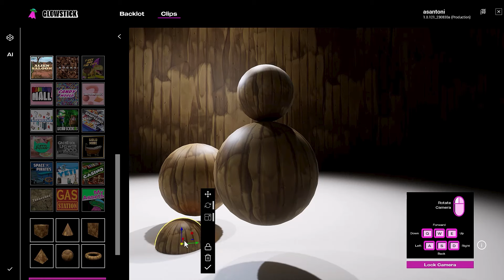Creating abstract 3D art with Glowstick 3D assets and AI texturing tool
Enjoy this quick video of making 3D art with Glowstick's 3D models and AI texturing tool, included free for all users.